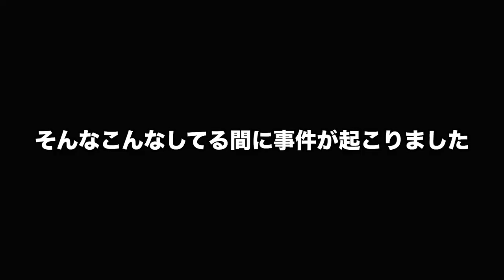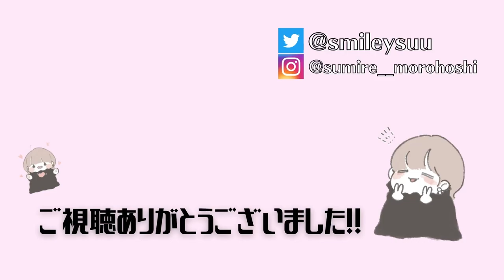【2022年反省会】のはずが泥酔してさらに反省点増やす結果に…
これでこそすーちゃんねる…😂
反省点が多いということは伸び代があるということ！
これからも前向きに頑張るぞー！
2023年もよろしくお願いします✨

※こちらのアドレスは会社直通になりますので
諸星すみれ本人が見るものではありません